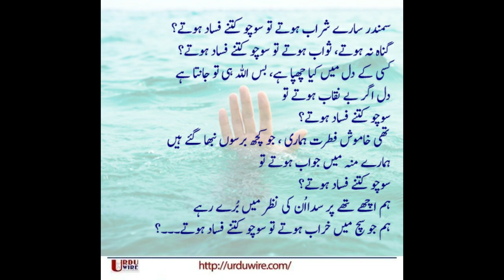POETRY (SOCHO KITNY FASAADH HOTY)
POETRY URDU POETRY#POETRY
TO SOCHO KITNY FASAD HOTY